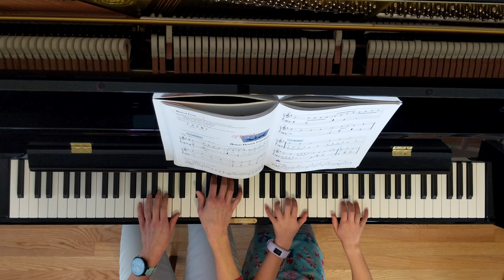Horse Drawn Carriage Piano Duet